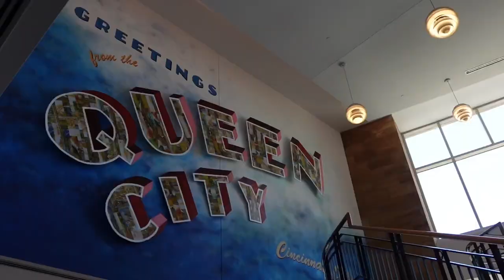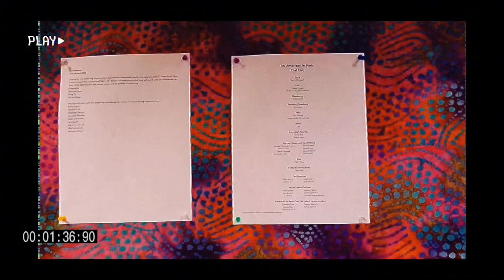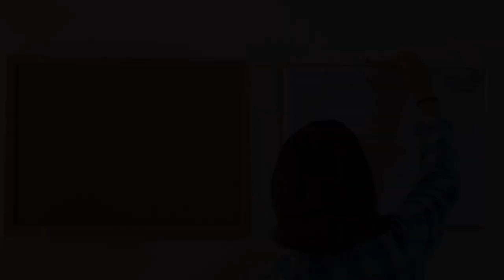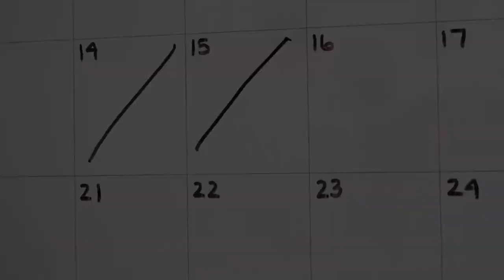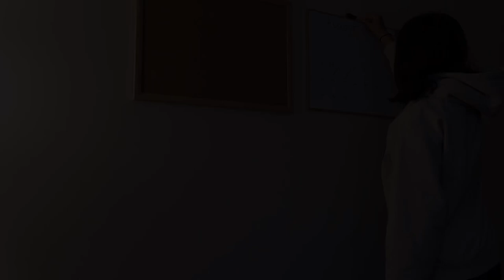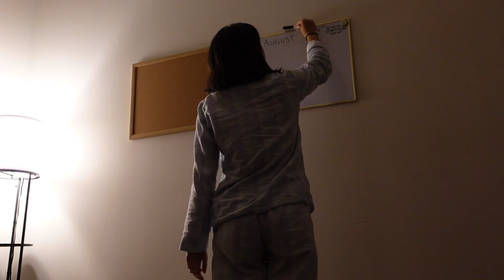moving away from home // welcome week at the University of Cincinnati: College-Conservatory of Music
moving into the University of Cincinnati and experiencing welcome week with the College Conservatory of Music’s ballet program!